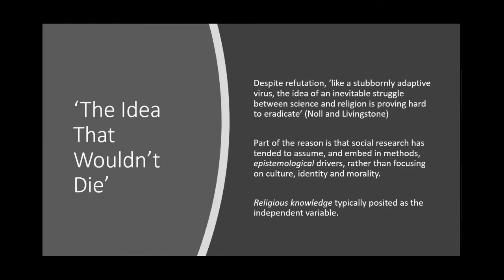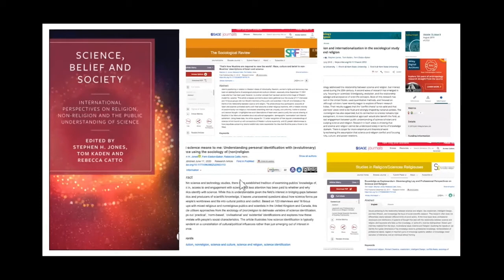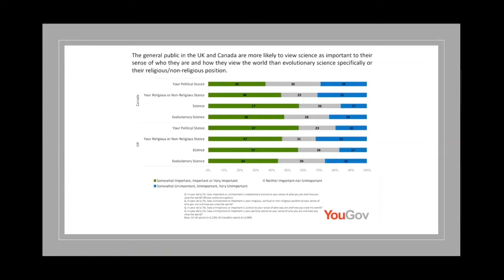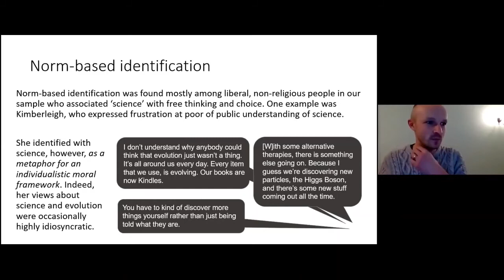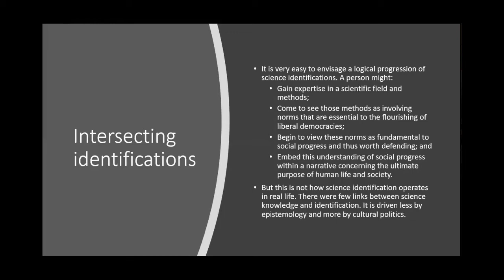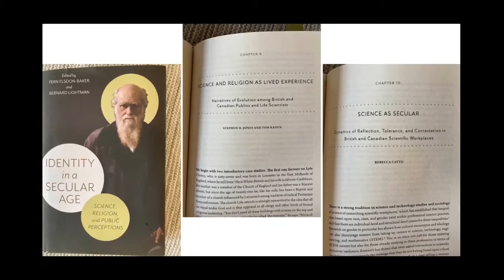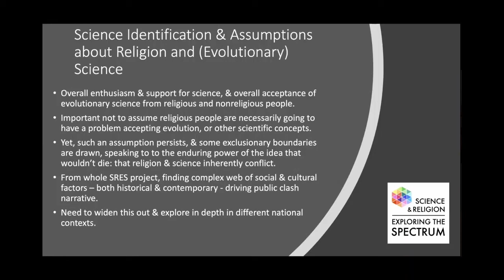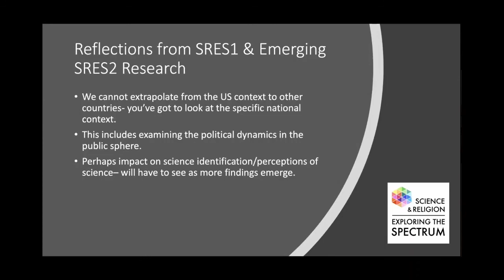3 Identification with Science and Public Understanding of Evolution, Stephen Jones & Rebecca Catto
Session 2 | Stephen Jones, University of Birmingham (UK) & Rebecca Catto, Kent State University (USA)  | Workshop "Religion and Science in COVID Times: Research Perspectives", organized by ISOR UAB with the support of Fundació "la Caixa". November 19th & 20th, 2020